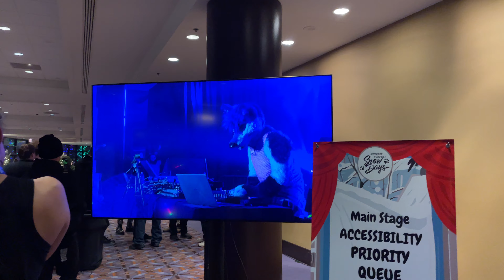MFF 2023 | Rahne Kallon DJ Rave Full Session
MFF 2023 Rahne Kallon DJ rave FULL LENGTH session
Rahne's twitter: @RahneKallon

Recorded at Midwest FurFest 2023